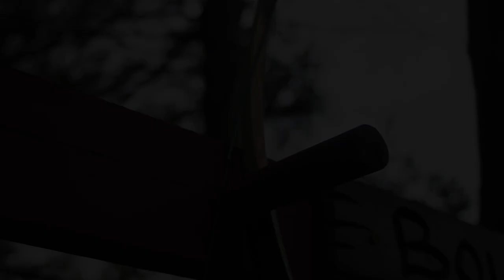Best 3D Course in the UK!! with Korean Powwwwaaaaaa🤘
Hi viewers, many thank for tuning in to another episode with Journey with Arrows. Today i took 3 friends to my most favourate 3D course that i have shot to date. 2 of them had never experieced the stunning scenery at Viper but none of us had the upperhand with a fresh change around of all the targets !  Myself and Jed hit the course with a korean bow each ( i had never shot the bow in the video before so it was aa new bow on the day! ) sooooo much speeddd from those bows its unreal!